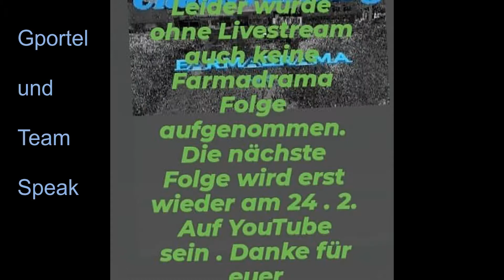LS 19 Farmadrama #312 Sorry Leute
Sorry Der Stream am 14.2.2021 wurde nichts da gportel unser Server Anbieter  Probleme hatte den ganzen Abend. Deshalb fehlen uns / euch natürlich auch die 7 Folgen diese Woche . Es tut mir sehr leid  Leute und hoffe, dass ihr euch so lange geduldet bis die weiteren Folgen da sind MFG Reiner